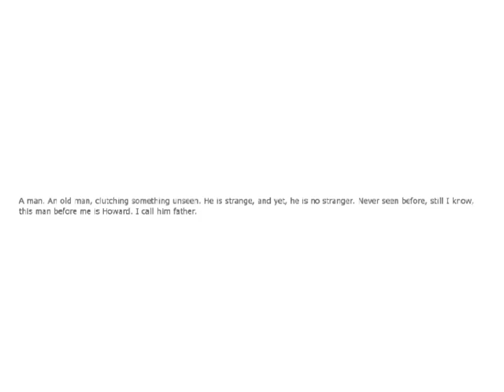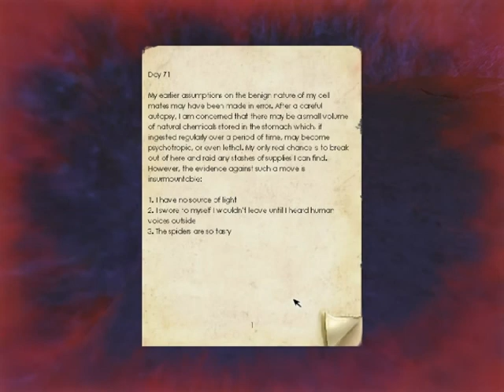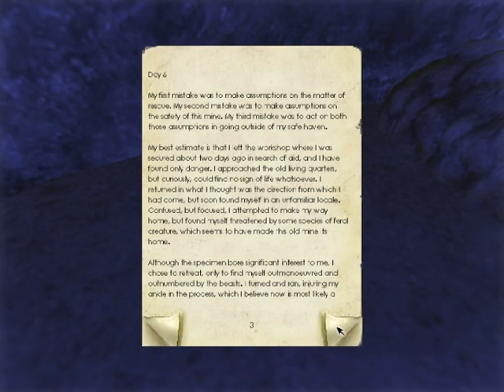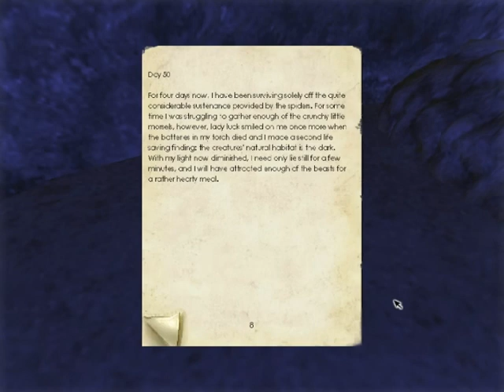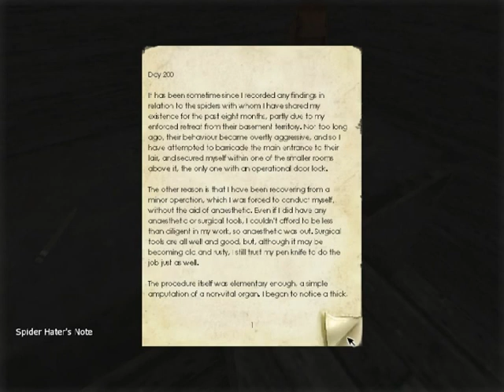Nick Plays:Penumbra Overture:First Encounters:Part 2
Join Nick as he ventures into the mines of Penumbra, Where monsters, puzzles, strange noises and just plain wierd things are present. Enjoy the horror puzzle game that is PENUMBRA!